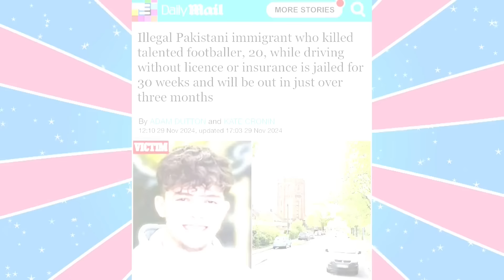Clown World #714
Some Fun stuff that Makes Dems Cry..